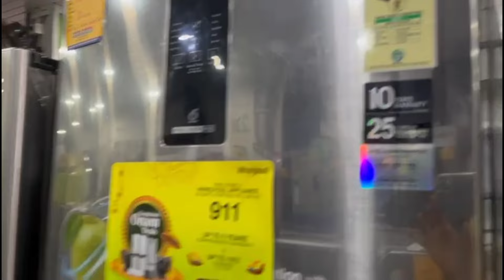നിന്നിൽ മാത്രം കുടുങ്ങി കിടക്കുന്ന ഒന്നാണ് എന്റെ പ്രണയം അത് നിന്നിലൂടെ തന്നെ അവസാനിക്കട്ടെ|dailyvlog